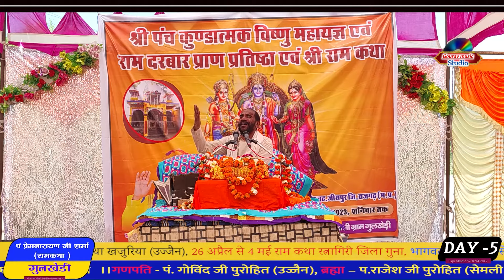DAY- 5 (सीता स्वयंवर) श्री राम कथा गुलखेड़ी प्रेम गुरु जी भ्याना।प्रेम गुरु जी कथा भाग- 1।Gps studio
आप देख रहे हैं   श्रीमद् भागवत ज्ञान गंगा यज्ञ  , श्री राम दरबार प्राण प्रतिष्ठा एवं श्री पंच कुंडात्मक विष्णु महायज्ञ  ग्राम गुलखेड़ी (चंवरियाखेड़ी) पो. बाड़गांव, तह. जीरापुर जिला राजगढ़ (मध्य प्रदेश)
श्री राम कथा दिनांक 5 /2/2023 रविवार से 11 /2 /2023 शनिवार तक
🌹🌹🌹🌹🌹🌹🌹🌹🌹🌹🌹🌹🌹🌹🌹🌹🌹🌹🌹🌹राम कथा कर्ता -पं.श्री प्रेम नारायण जी शर्मा (प्रेम गुरु)  अलख धाम आश्रम भ्याना   ।।
गणपति - पं. गोविंद जी पुरोहित (उज्जैन), ब्रह्मा - राजेश जी पुरोहित (सेमली), यज्ञ आचार्य- पं. राधेश्याम जी पुरोहित ( सेमली)
Sound Shivam sound chhapeheda
 operator Kamal  Rathore
mo.9907455525 !!
Live shoot GPS studio
present by GPS Gaurav music studio
director Gourav Parmar
mo.9630945285

आयोजक कर्ता समस्त ग्रामवासी ग्राम गुलखेड़ी तह. जीरापुर जिला राजगढ़(mp).